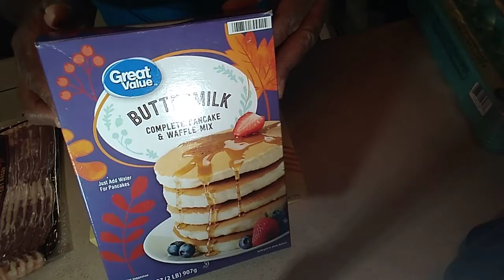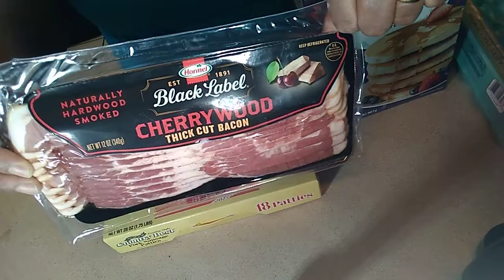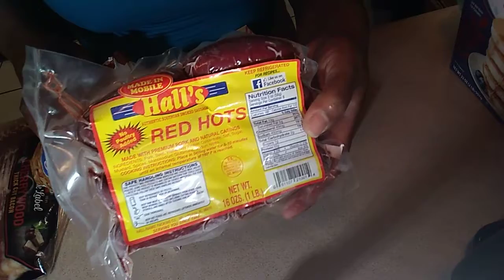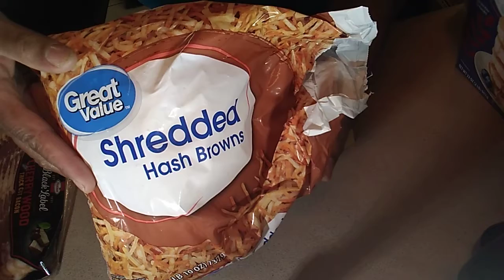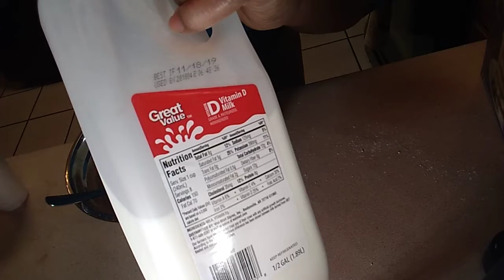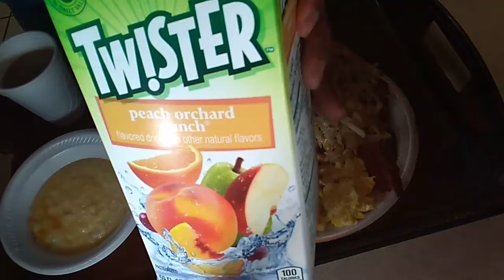Sunday morning breakfast